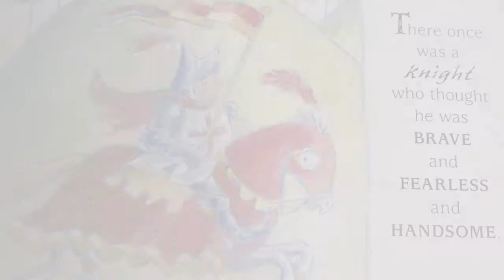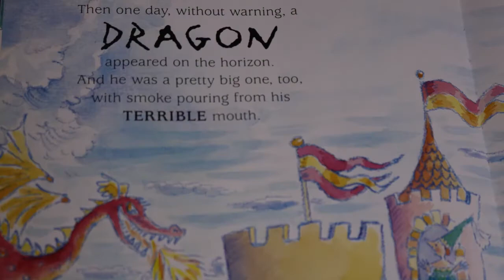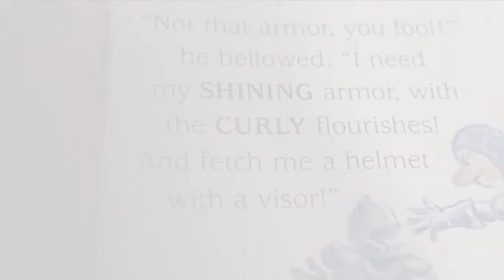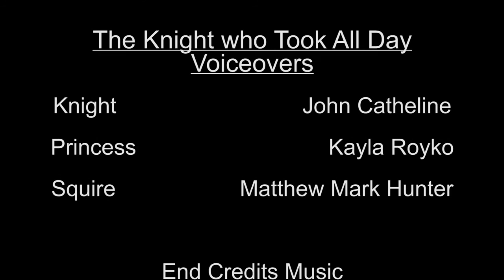Matthew and Ophelia's Wondeful World - Knights, Kites, and Dragons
Matthew and Ophelia read the story - The Knight Who Took All Day, talk about dragons and princesses and even fly a kite.

Also the letter of the day is K and The Letter People get introduced.

Directed / Written / Edited - Matthew Mark Hunter
Matthew Mark Hunter ... Matthew
Kera O'Bryon  ... Ophelia (voice)
John Catheline ... Knight (Voice)
Kayla Royko ... Princess (Voice)

Produced by
Stephanie Chapanar ... executive producer
Krista Dotson ... executive producer
Erin Keuter Laughlin ... executive producer
Steve Logwood ... executive producer
Patricia Rodriguez ... executive producer
Luke Wood ... executive producer